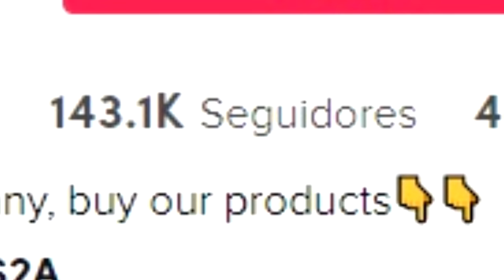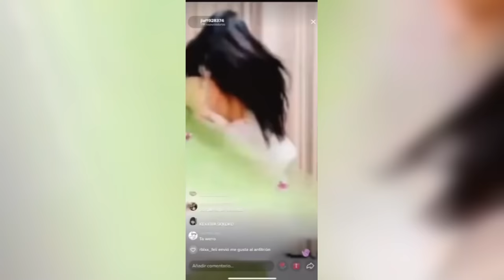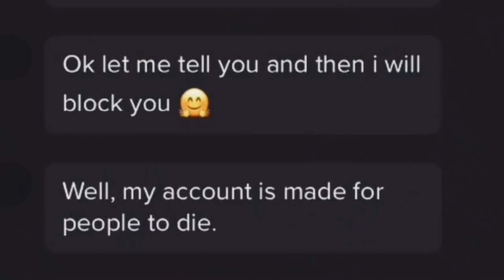El CASO de JIAF1928374 | Si ENTRAS a este PERFIL de TIKTOK, PUEDES M0RIR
Hoy les traigo el caso de jiaf1928374, una cuenta de TIKTOK que en el ultimo tiempo estuvo causando mucha polemica porque se dice que si ves una de sus transmisiones en vivo PUEDES M0RIR...